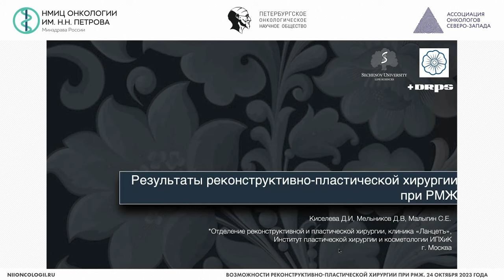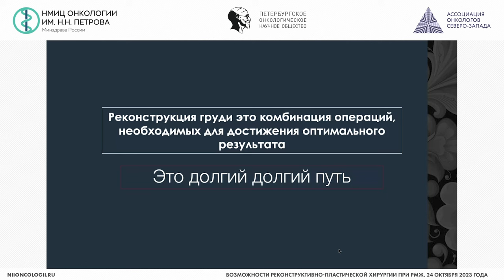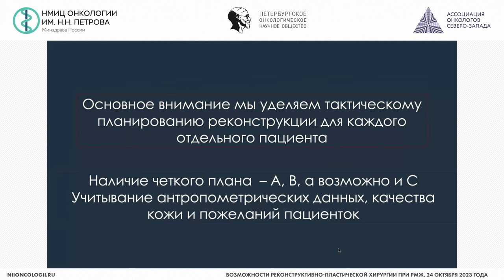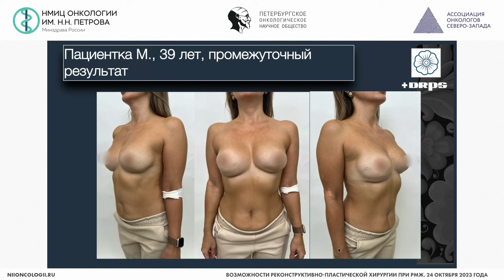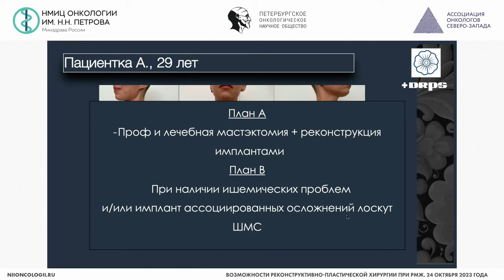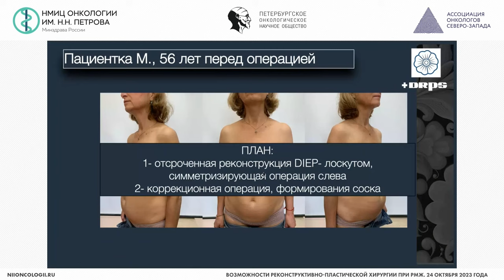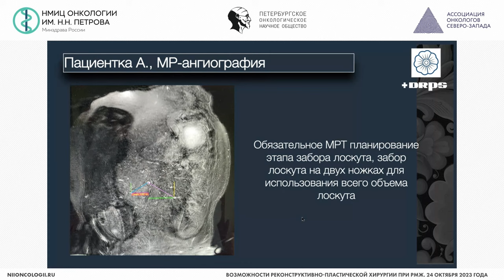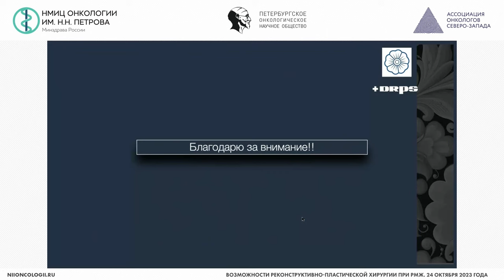Собственные результаты реконструктивно-пластической хирургии при РМЖ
Киселева Дарья Игоревна – пластический хирург Института пластической хирургии и косметологии, г. Москва

Вебинар «Возможности реконструктивно-пластической хирургии при РМЖ»